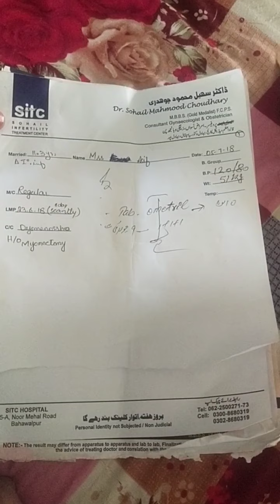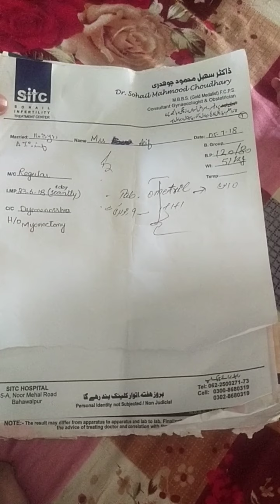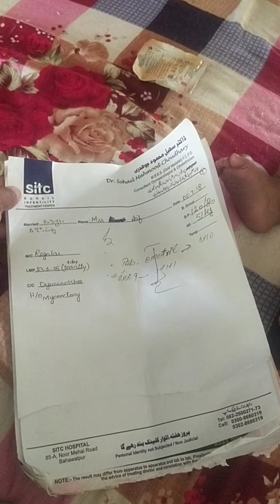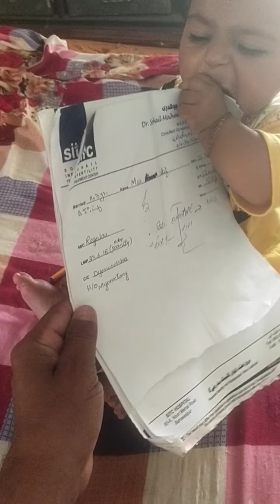بےاولاد حضرات اس ویڈیو کو ضرور دیکھیں who's percent they have no child please watch this video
ایسے حضرات جن کے ہاں اولاد نہیں اس ویڈیو کو ضرور دیکھیں اور اس کو لائک اور شیئر ضرور